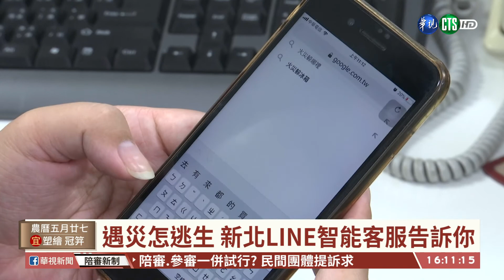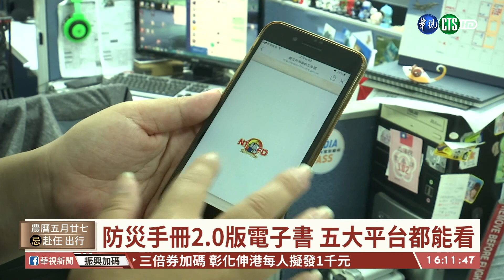【台語新聞】點LINE防災 新北消防智能客服即時答 | 華視新聞 20200717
發生火災怎麼逃生，地震來了要躲哪裡，碰到有人溺水要怎麼安全救援，還是很多人不太清楚，就算上網查，可能也會查到不正確的資訊，新北市消防局聽到大家的聲音，用最普及的LINE，即時回答大家的問題，防災手冊2.0版，也同步推出電子書，全台五大服務平台，都能看到。